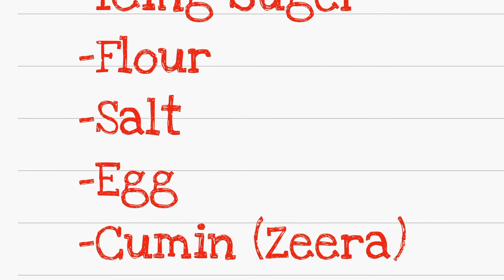Home-made simple Zeera cookies (without oven)